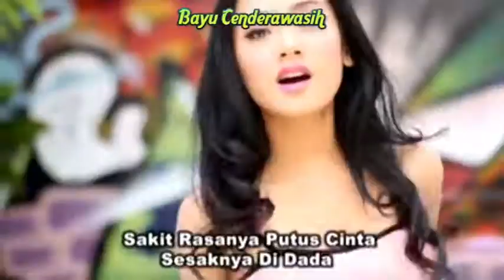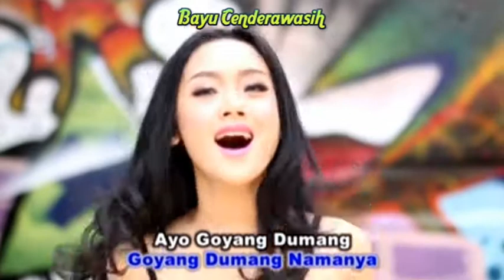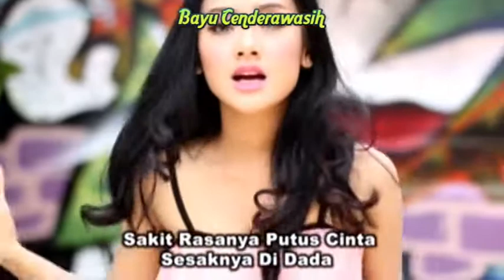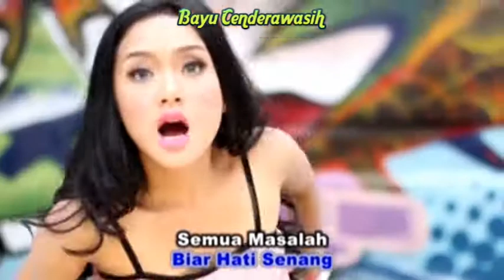Goyang Dumang by Cita Citata [Original Audio-HQ] | Karaoke Tanpa Vokal